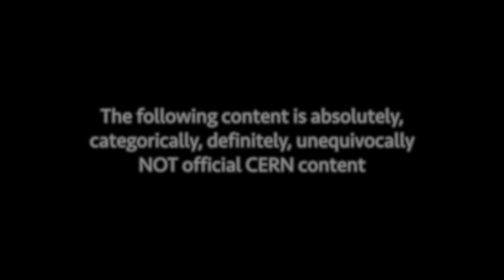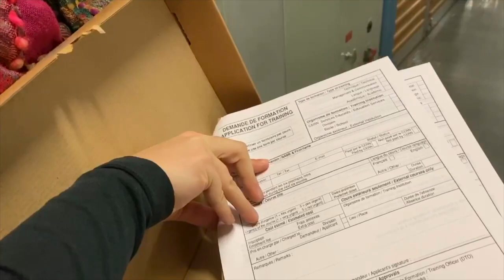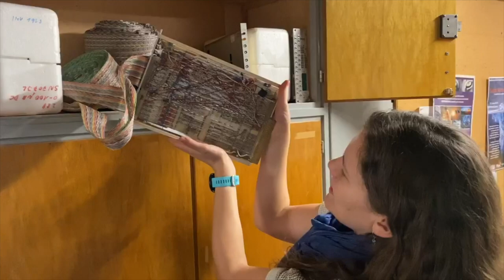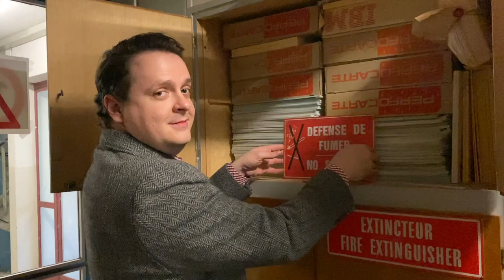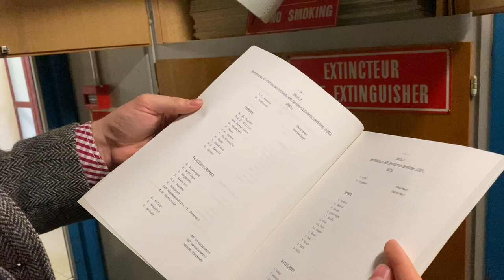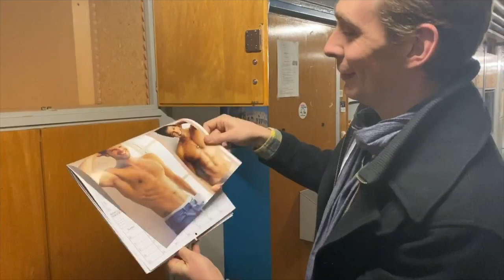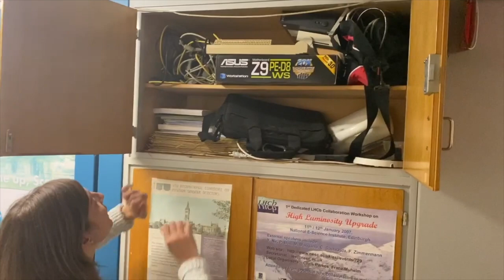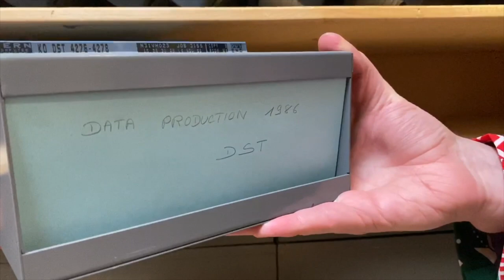CERN Corridor Cupboard Advent Calendar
Scientists explore a trove of retro treasure in random cupboards in the building at CERN "where the web was born". This video is a compilation of the 2019 "CERN Corridor Cupboard Advent Calendar" on Twitter
00:00 Start
00:27 Door 1 (Max)
01:00 Door 2 (Nicole)
01:30 Door 3 (Michael)
01:52 Door 4 (Sean)
02:42 Door 5 (Liza)
03:52 Door 6 (Lucas)
04:36 Door 7 (Maddie)
05:02 Door 8 (Muhhamad)
06:02 Door 9 (Bill)
07:08 Door 10 (Kate)
08:09 Door 11 (Mark)
08:50 Door 12 (Steph)
09:23 Door 13 (Lesya)
10:41 Door 14 (Pier-Olivier)
11:40 Door 15 (Darren)
14:01 Door 16 (Sahal)
15:25 Door 17 (Clara)
16:51 Door 18 (Petar)
19:16 Door 19 (Alison)
20:42 Door 20 (Chris)
21:26 Door 21 (Viviana)
22:43 Door 22 (Karol)
23:30 Door 23 (Max again)
24:03 Door 24 (Chris)